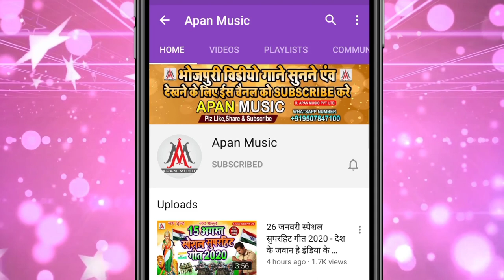लहंगा में मारब चोट रे || Sujit_Sagar || ahanga_Me_Marab_Chot_Re || Bhojpuri Arkestra Song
►Song : Lahanga Me Marab Chot Re
►Singer : Sujit Sagar
►Lyrics : Chitrangad Mishra